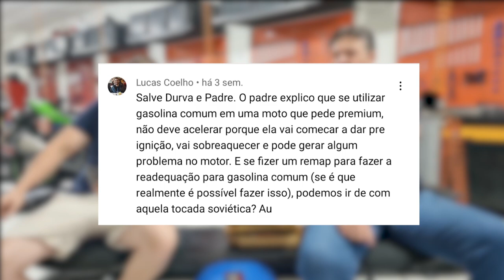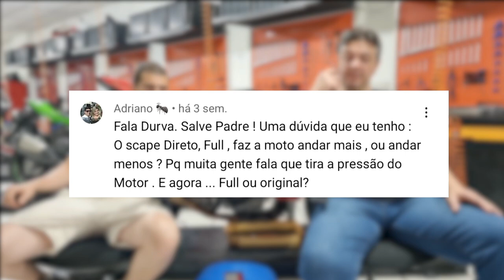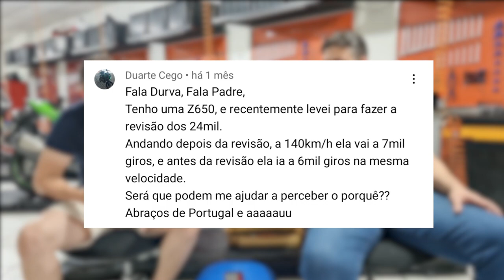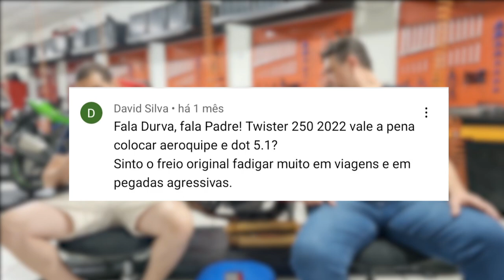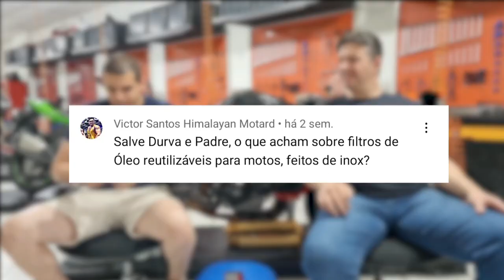REMAP PARA USAR GASOLINA COMUM | ESCAPE CURTO OU LONGO | FILTRO DE ÓLEO REUTILIZÁVEL | DOT | DDO23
Segue a lista das dúvidas desse vídeo:

• Remap para usar gasolina comum em speed no grifo ?
• Escapamento Full, Slip-on, ponteira longa ou curta ?
• Fiz a revisão e agora minha moto gira mais e anda menos ?
• Trocar o Dot 4.0 para 5.1 do freio melhora ?
• Filtro de óleo reutilizável é bom ?